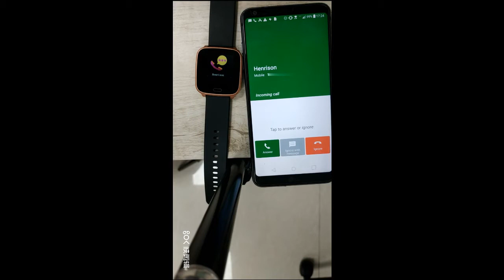kogan demo（Android）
kogan demo